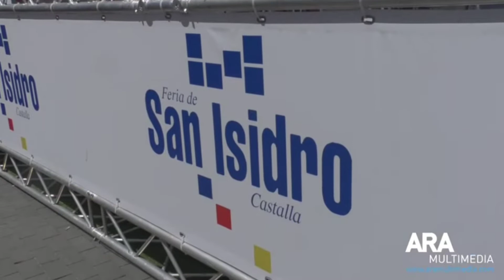Balanç de la Fira de Sant Isidre de Castalla